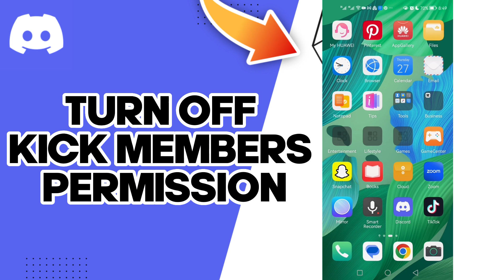How To Turn Off Kick Members Permission On Discord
in this video we discuss :